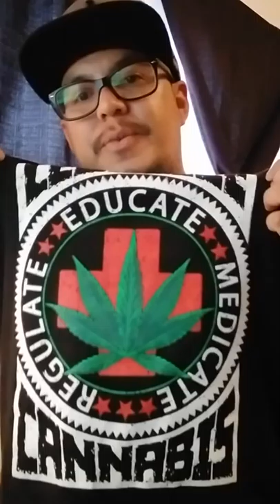Quality THC cartridges compared to bunk street carts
Here's what the media is not disclosing to you about THC cartridges. Get your medical cannabis cartridges from medical cannabis dispensaries. The street is cheap and will get you sick. Medicaid smart and medicate well..